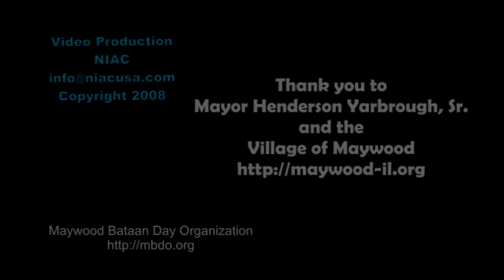Mayor Henderson Yarbrough, Sr. - Maywood Bataan Day 2008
Remarks by Maywood Mayor Henderson Yarbrough, Sr. at the 2008 Maywood Bataan Day Memorial Service